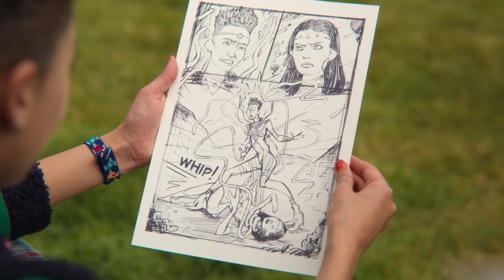Sex Education's Most Unlikely Friendships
Sex Education is full of unlikely friendships, so we've rounded them all up in one place for you.

Sex Education Season 2 - Now Streaming on Netflix